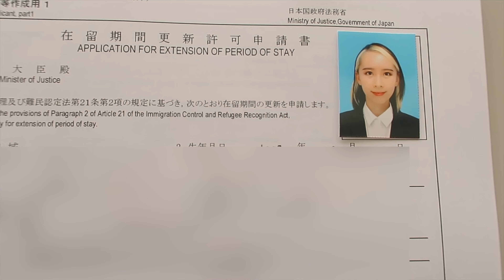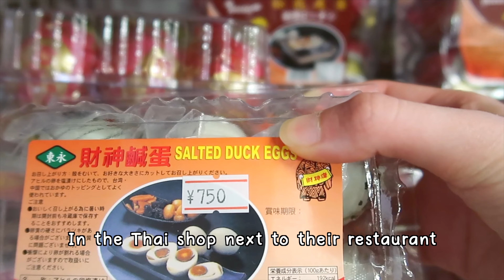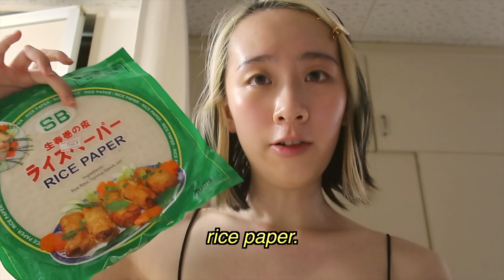living alone VLOG: life of an introvert, being social, what i eat, what's in my bag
pushing an introvert to be social (it's unfair but truth is, the world is built for extroverts!!!), what i eat at a housewarming party, taking ID photos to renew my residence card, what's in my bag?  running errands alone in Japan.

Love,
Kaylyn